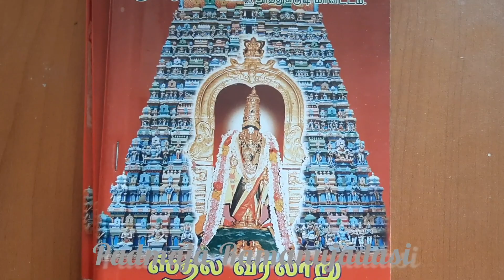13th day Yagnam @Sri Vaikuntham🙏శ్రీవైకుణ్ఠములో 13వరోజు యజ్ఞమ్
ది.23-9-2022న (13వ రోజు) శ్రీవైకుణ్ఠములో శ్రీశ్రీశ్రీ త్రిదండి అష్టాక్షరీ సంపత్కుమార రామానుజ జీయర్ స్వామివారి ప్రత్యక్ష పర్యవేక్షణలో జరిగిన 106వ యజ్ఞమ్.